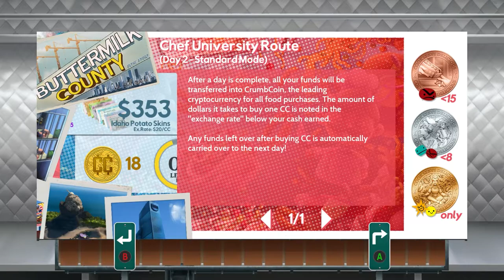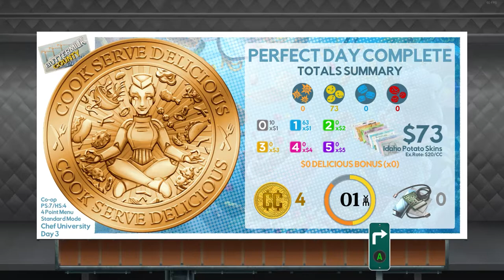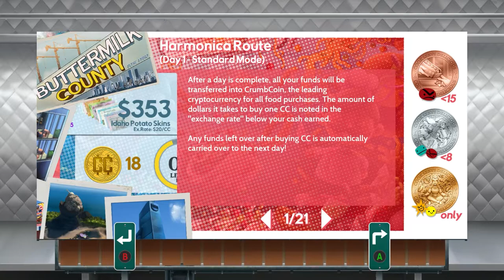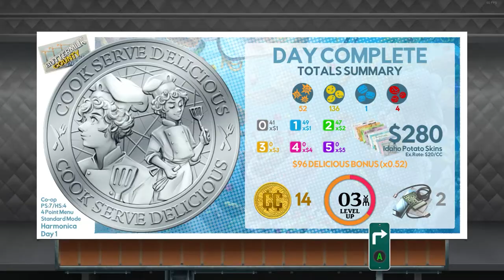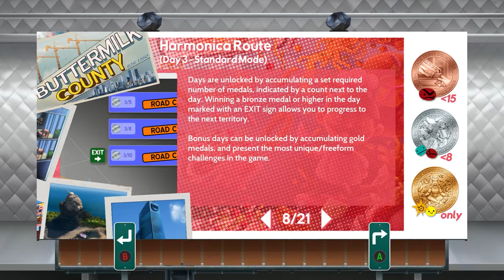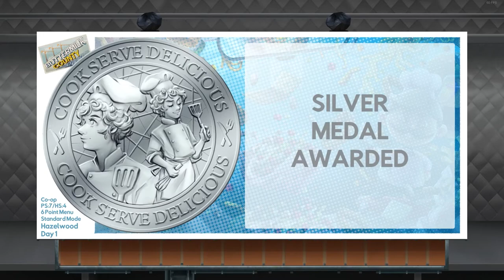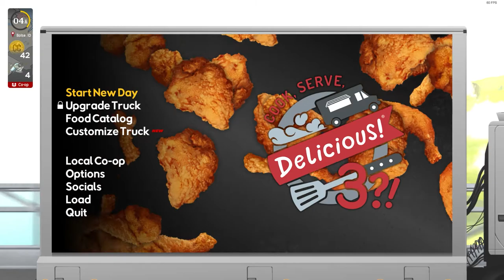MG Plays: Cook, Serve, Delicious 3?! - Deep Fry Masters The Let's Play!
Paul is back to help Ant with his new business venture. A post apocalyptic food van!

Did you know that myself and sometimes MG guest Kev have a secret side channel where we chat over Super Sentai clips? It's right here and it's a fun time!